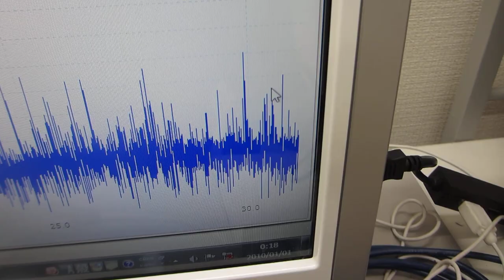ステンレス線とテフロンチューブの組み合わせ材の音響特性を利用した、超音波のダイナミック制御実験（超音波システム研究所）